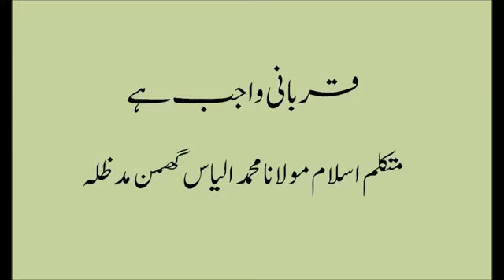Qurbani Wajib Ha